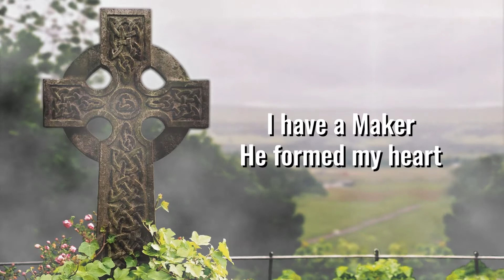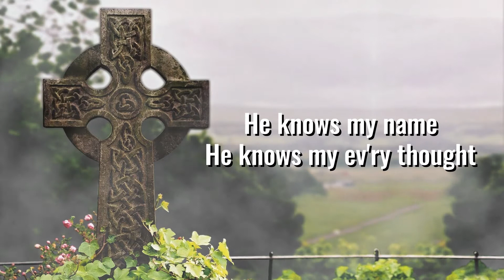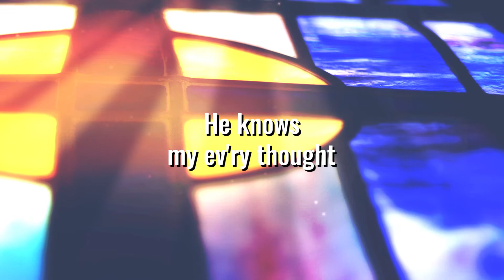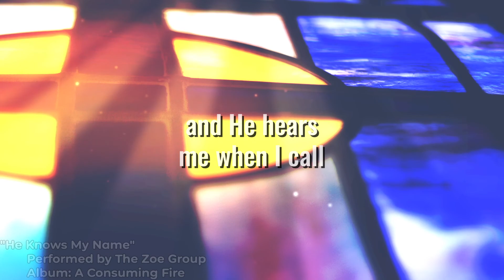He Knows my Name - Zoe Group